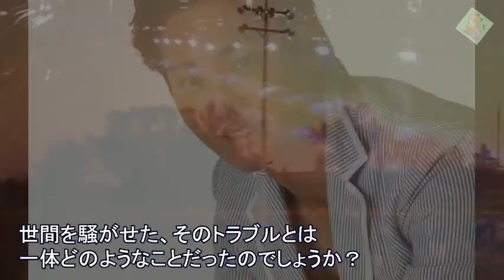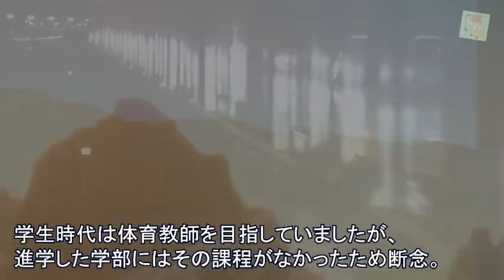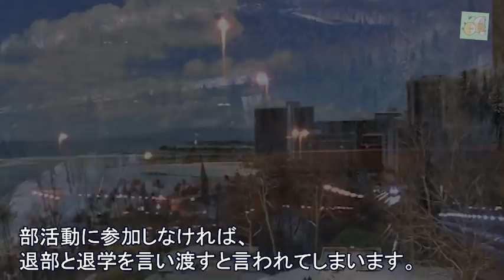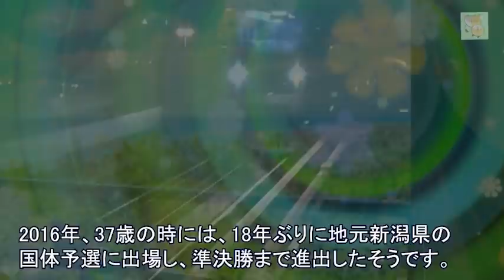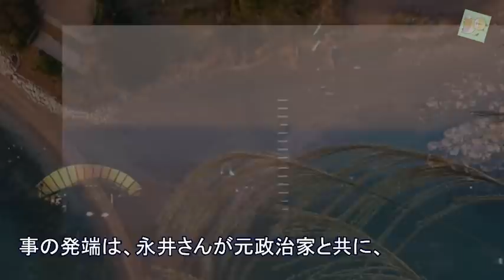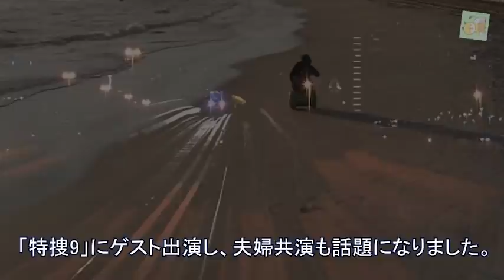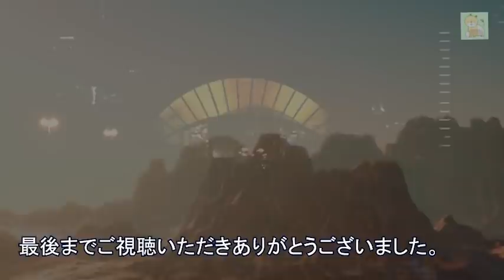永井大が芸能界から干された理由が衝撃すぎる…スポーツ万能俳優の現在に驚きを隠せない…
この動画は永井大さんに関する情報です。
永井大さんを好きな方、興味のある方に見ていただけると嬉しいです。

【動画説明】

スポーツ万能な俳優として有名な永井大さん。

現在、あまりテレビで見かけなくなってしまいましたが、その理由はイメージとはかけ離れた驚きのトラブルが原因のようです。

世間を騒がせた、そのトラブルとは一体どのようなことだったのでしょうか？

【関連動画】

松平健が元妻の告別式で語った“ある一言”に涙がこぼれ落ちた…「暴れん坊将軍」が妻亡き後にとった行動とは…勝新太郎との固い絆とは…

宮沢りえが貴乃花と婚約破棄した真相が衝撃すぎる…破局を促したある大物芸能人の真意とは…森田剛と結婚後の現在は…

手塚理美が離婚後に明かした真田広之への本当の想いが辛すぎる…息子たちの職業は…現在は…

20150625_VS嵐 チームヒーロー ! 一斉変身 ! (つるの剛士、永井大、賀集利樹、井上正大、小澤亮太、佐野岳)

後楽園遊園地で僕と握手！2001年タイムレンジャー(後半)